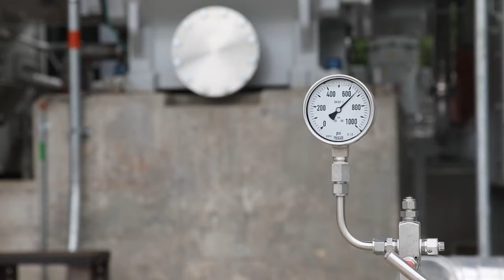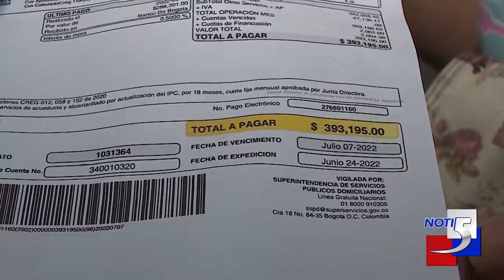Minería y transición energética, dos de los grandes desafíos del siglo XXI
Entre los retos administrativos del actual gobierno, el sector minero energético representa uno de los más importantes. Ligada a este se encuentran aspectos estructurales en el ámbito local tales como la explotación de minerales, la generación y abastecimiento de energía, gas y agua potable. En cuanto al ámbito regional y global, aparece como eje central de la política pública la transición energética y la reducción inmediata de la huella de carbono. Sobre esto, nos habla el Ministro de Minas y Energía, Andrés Camacho Morales.